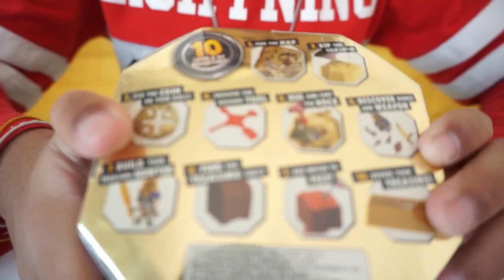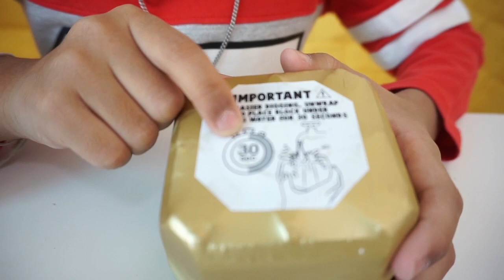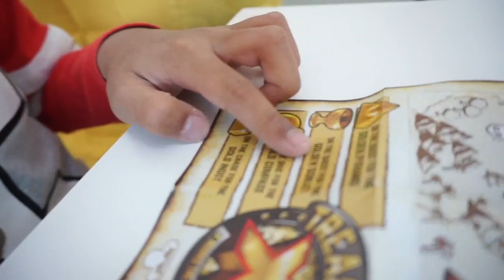น้องพีท รีวิวของเล่นเทรเช่อร์ เอ็กซ์ | พลอยพิมพีท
มาแล้วของเล่นสุดฮิตของเด็กผู้ชาย น้องพีทมารีวิวเทรเชอร์เอ็กซ์ที่มีเซอร์ไพร์สให้ถุง  10 อย่างกันเลยไปดูว่ามีอะไรกันบ้าง

Ploypimpeet